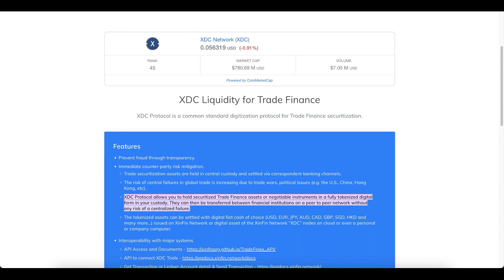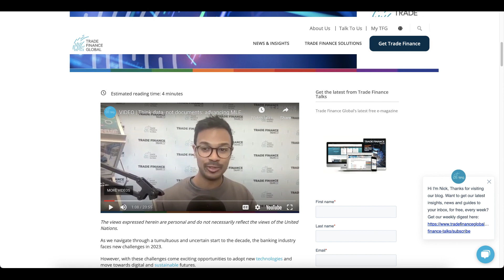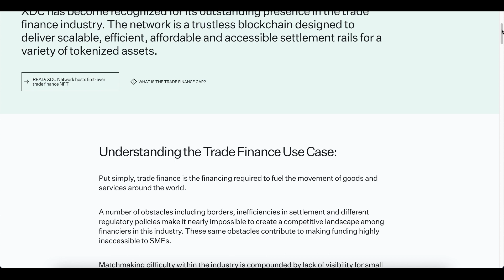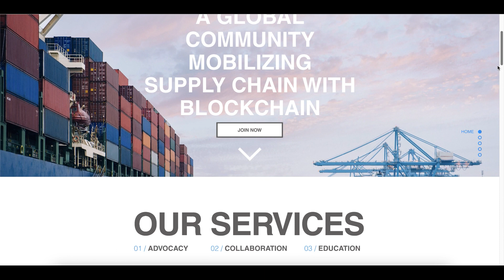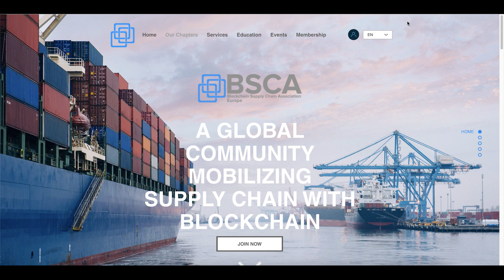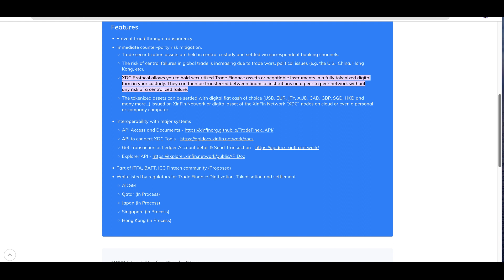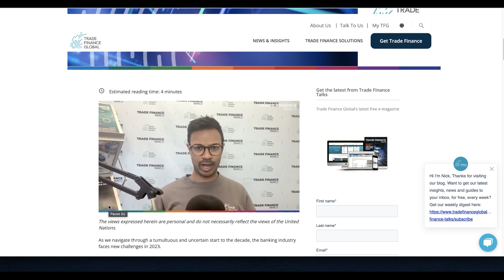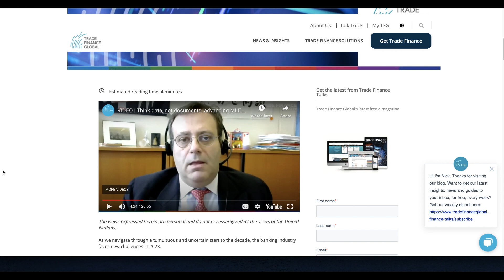XDC Network Targets Trade Finance Industry with Scalable, Secure, and Transparent Platform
XDC Network is targeting the trade finance industry, and it has a number of features that make it well-suited for this application. These features include:

Scalability: The XDC Network can handle a high volume of transactions, which is important for the trade finance industry, which is estimated to be worth over $2 trillion per year.
Security: The XDC Network is secure and uses a number of security features to protect its users, such as Proof-of-Stake consensus and 256-bit encryption.
Transparency: The XDC Network is transparent, which is important for the trade finance industry, where trust is essential. All transactions on the XDC Network are recorded on a public ledger, which can be viewed by anyone.
Cost-effectiveness: The XDC Network is cost-effective, which is important for the trade finance industry, where businesses are looking for ways to reduce costs.
XDC Network is already being used by a number of companies in the trade finance industry, including Tradeteq and PrimeFin. These companies are using XDC Network to tokenize trade finance assets, which makes them more liquid and accessible to a wider range of investors.

The use of XDC Network in the trade finance industry has the potential to revolutionize the way that trade finance is conducted. By making trade finance more efficient, secure, transparent, and cost-effective, XDC Network can help to bridge the $3-5 trillion trade finance gap and boost global trade.